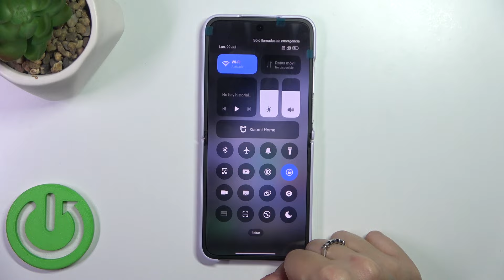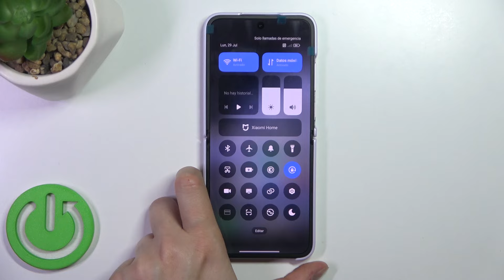Cómo insertar tarjeta SIM en Xiaomi Mix Flip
En este tutorial, te enseñamos cómo insertar la tarjeta SIM en nuestro Xiaomi Mix Flip para asegurarnos de que podamos acceder a los servicios de telefonía y datos móviles. Este proceso es rápido y sencillo, y es esencial para conectar nuestro dispositivo a la red. Asegurémonos de hacerlo correctamente para disfrutar de todas las funciones del teléfono. ¡Vamos a comenzar!

Guía para colocar la tarjeta SIM en el Xiaomi Mix Flip.
Instrucciones para insertar la SIM en el Xiaomi Mix Flip.
Cómo poner la tarjeta SIM en el Xiaomi Mix Flip.
Pasos para añadir la tarjeta SIM al Xiaomi Mix Flip.
Tutorial para instalar la tarjeta SIM en el Xiaomi Mix Flip.